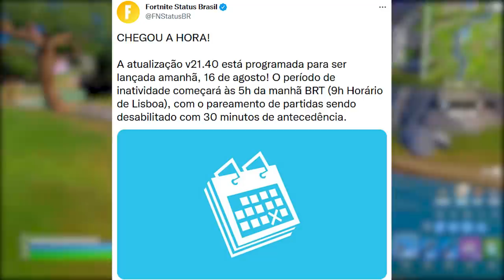VAZOU GAMEPLAY DRAGON BALL: Trailer, Skins, Kamehameha e mais!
Programa para editar: Adobe Premiere